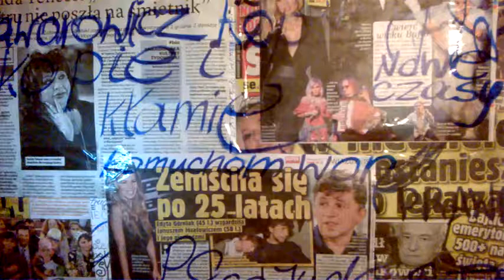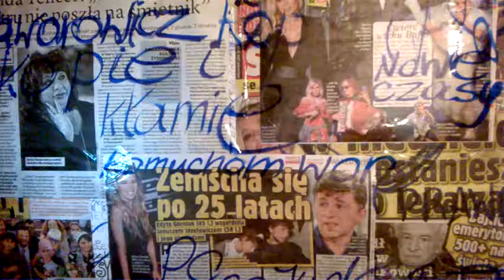DAMY RADĘ,GDY MAZUR ZA DORADZANIE NA STRONĘ PEPICZKÓW PRZEPĘDZIMY I PO LICHWIE!!!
NOWOŚCI RADIA CONCHITA EXTRA///MAKRYNA MIECZYSŁAWSKA JECHAŁA PEWNIE DO SAMEGO RZYMU NA DOBRYM WOZIE. ,NIESIONA PRZEZ BARDZO WIELU MURZYNÓW DIABŁA//-CZY MAKRYNA JECHAŁA DO PAPIEŻA Z MISJA JAKĄŚ,CZY GŁOSIŁA PO DRODZE DO RZYMO--ŁACINY PRAWDĘ Z PISMA ŚWIĘTEGO BIBLII?Z PEWNOŚCIĄ,-NIE!EDUKACJA W RADIU CONCHITA EXTRA,TO COŚ BARDZO ZNANEGO,ŻE LUDZIE WIEDZĄ IŻ KAŻDY NAUCZYCIEL .TEŻ NAWET MUSI SIĘ DOKSZTAŁCAĆ!/CHCIAŁ,CZY,-NIE,TO I TAK DOŚWIADCZENIE CZYNI MISTRZA!NAWET,GDY NAUCZYSZ SIĘ KILKU JĘZYKÓW OBCYCH DOBRZE JEST,ABYŚ DALEJ UCZYŁ TEŻ KOGOŚ INNEGO,ABY SIĘ ZAPRAWIĆ W BOJU!//PIERWSI CHRZEŚCIJANIE,GDY SZLI GŁOSIĆ DWÓJKAMI,BO JEZUS 72-U WYSŁAŁ PO DWU,ABY SZLI OD DRZWI DO DRZWI//-WTEDY OWI CHRZEŚCIJANIE ZAPRAWIALI SIĘ W BOJU O WIARĘ!!!//SZATAN NIE ŚPI I PRAKTYCZNIE DIABEŁ ZAWSZE DZIAŁA,ŻE CIĘŻKO BARDZO BYŁO UTRZYMAĆ SIĘ PIERWSZYM CHRZEŚCIJANOM W WIERZE ZE WZGLĘDU NA PRZEŚLADOWANIA CHOĆBY//-NATOMIAST ŻYDOM TEŻ BYŁO W OGÓLE NAWET I PRAWDĘ POZNAĆ O CHRYSTUSIE,GDY SAMI SOBIE NABRUŹDZILI I CHRYSTUS BYŁ NOWOŚCIĄ DLA NICH,CHOĆ NIE MUSIAŁ JEZUS CHRYSTUS BYĆ NOWOŚCIĄ ZE WZGLĘDU NA 312 PROROCTW,KTÓRE SIĘ NA NIM SPEŁNIAŁY!/-BADAJCIE PISMA,CZY TAK SIĘ RZECZY MAJĄ,-BIBLIA!!!//GŁOSILI WIĘC ZE WZGLĘDU NA WYDANIE ŚWIADECTWA O CHRYSTUSIE I SAMI SIĘ W WIERZE WZMACNIALI//APOSTOŁ PAWEŁ ZABRAŁ DO GŁOSZENIA NAWET MŁODEGO TYMOTEUSZA/-DOBRZE ZROBIŁ!!!//WIEDZA Z PISM WZRASTAŁA/-WIARA TEŻ WZRASTAŁA//-TAK WSPANIALE WYKSZTAŁCENI ŚWIADKOWIE JEZUSA CHRYSTUSA/-ŚWIADKOWIE JAHWE/-ŚWIADKOWIE BOŻY NIE POTRZEBOWALI W KONSEKWENCJI WZRASTANIA W WIERZE UPEWNIENIA W POSTACI CUDÓW DLA POPARCIA,ŻE SA NA DOBREJ DRODZE,BO DUCH JAHWE I TA CIĄGLE ICH WSPIERAŁ W DZIAŁALNOŚCI GŁOSZENIA EWANGELII O CHRYSTUSIE CO DO NADCHODZĄCEGO KRÓLESTWA JEGO!!!PSALM 110 MÓWI PROROCZO WŁAŚNIE,ŻE JAHWE DAŁ MU PANOWANIE I WŁADZĘ NAD ZIEMIĄ/ CZY CHCESZ TERAZ PRZYŁĄCZYĆ SIĘ DO ZBORU,KTÓRY GŁOSI,AŻ DO SAMIUTKIEGO KOŃCA TEGO ZŁEGO SYSTEMU RZECZY?,-ZAPRASZAM/-ZAPRASZAMY PAŃSTWA BARDZO SERDECZNIE SIĘ PRZEKONAĆ,ŻE W ISTOCIE SKORO BIBLIA JEST SPÓJNA LOGICZNIE,TO NIE MA INNEJ DROGI ZBAWIENIA,JAK TA,DROGA BOŻA DROGA:NIE W LEWO,NI W PRAWO NIE ZBACZAJ JUŻ Z NIEJ!!!/CZASEM TRZEBA PRZEJŚĆ PRYSZNIC OŻYWCZYCH WÓD PŁYNĄCYCH ZE SŁOWA BOŻEGO:HEJ PRAGNĄCY,PRZYJDŹCIE TU,-WODĘ ŻYCIA DARMO PIĆ. !/-ZAPRASZAMY!!/-JESZCZE NIGDY NIE BYŁO TAK DOBRZE ,JAK TERAZ W XXI WIEKU,ŻE PRAWDY BIBLIJNE MOŻNA POZNAWAĆ W INTERNECIE,A POTEM MOŻNA PRZEKAZYWAĆ DALEJ JAKO ŚWIADKOWIE POWTARZAJĄC RANO,W POŁUDNIE,WIECZOREM,CZY NAWET IW NOCY! CHŁOPCZYK BYDGOSZCZ CIESZY SIĘ PATRZĄC NA OWE ZMAGANIA WSZELKIE ZAWZIĘTE,A ZACIĘTE,ŻE RAZ CI WYGRYWAJĄ,A RAZ TAMCI,ŻE NA WYBORY TRZEBA BĘDZIE SIĘ POSTARAĆ!!//WIO KONIKU,A JAK SIĘ POSTARASZ,NA KOLACJĘ ZABIERZEMY CIĘ .!//WARSZAWA JAKO DZIKI KOŃ//ZAPRASZAM DO KOMENTARZY AUDYCJI RADIA CONCHITA EXTRA! .a proza życia,to jest taka,że nie ma w WARSZAWIE oddanych misjonarsko,czy pionierystycznie osób wierzących,jak tylko dewocja,jak tylko faryzeizm od dwu tysięcy lat stosowany,a nie wyzuty,bo w genach jest kłamstwo to wszystko,bo we krwi i twardym karku niedoskonałości i skrzywienie kości wszelkie się mieści. /-zapraszam do komentarzy w naszym RADIU TOK FM EURO CONCHITA BARBE LANGSTRUNG EXTRAPUNKTUSPLEXISISISISISSSSSSSSSSSSSSSSSSSSSSSSSSSSSS! proza życia,to to,że nie ma ani prawosławnych ludzi tu nad WISŁĄ w WARSZAWIE//-nie ma mormonów,ni żadnych świętych ŚWIADKÓW JEHOWY,GDYŻ OBRALI ONI SOBIE Angloamerykębialystok,A TYLKO PRZYJEŻDŻAJĄ TU NA TROCHĘ SETKI KILOMETRÓW JADĄC,ABY NA WARSZAWSKICH PRZYSTANKACH AUTOBUSÓW POSTAĆ,NO NOCNE SPADŁY NA PSY,A TAKSÓWKI NIE SĄ TU MODNE,BO MODNE SĄ TRAMWAJE//AUTOBUSY I TRAMWAJE!